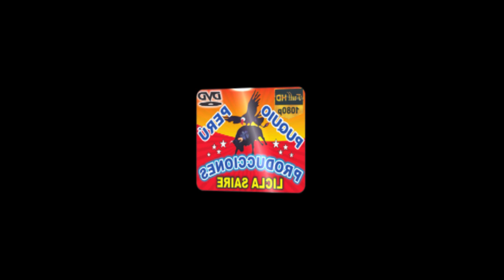► 🎻🎻♫ ♫ BUENA JARANA CON LAS CHICAS JARANERAS 🎻♫♫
+++   TE GUSTO EL VIDEO DALE UN LAY A LOS VIDEOS GRACIAS..